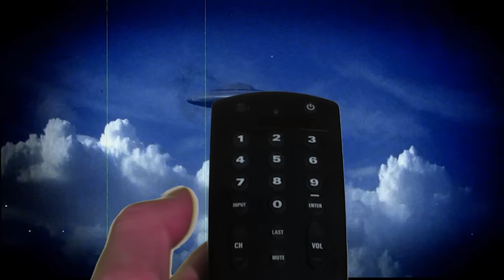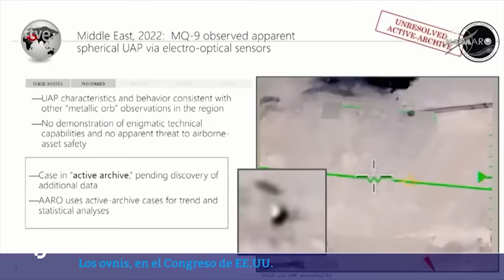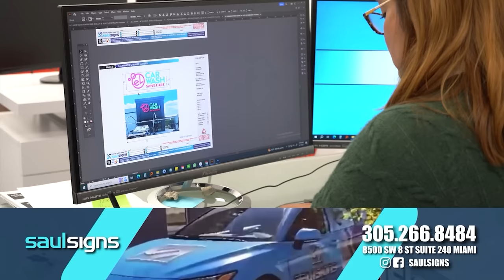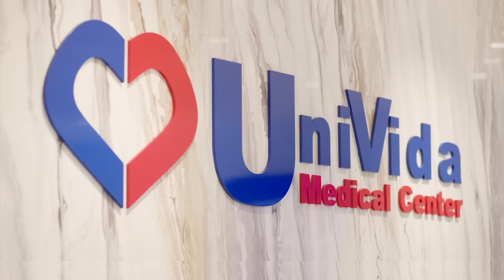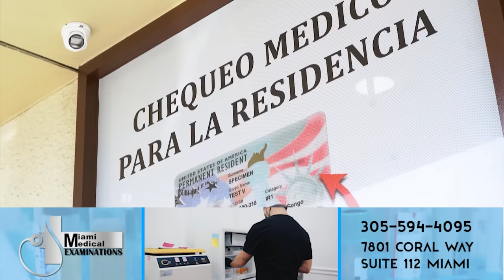El nuevo manual de comunicación revolucionario I La Bodega Made in Cuba I UniVista TV